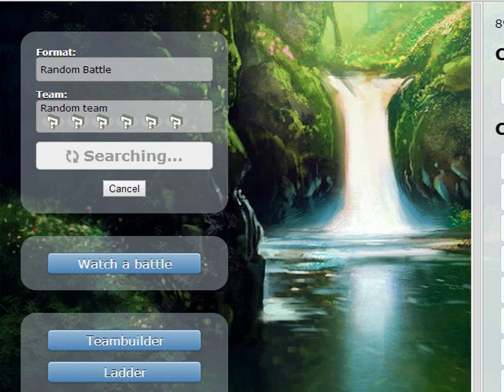Pokemon Showdown Random Battle: The Goreyss sweep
I got swept